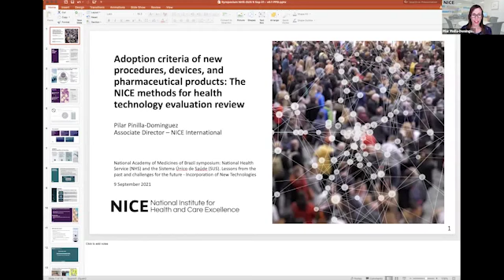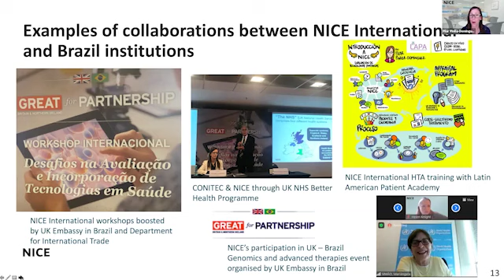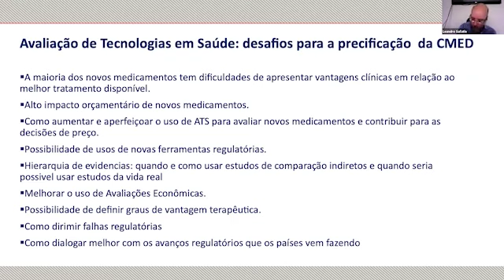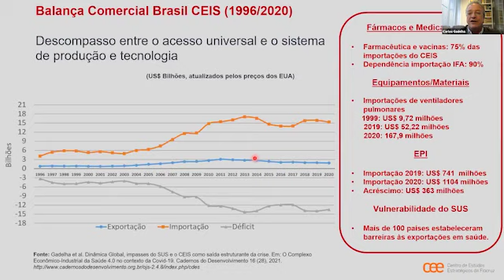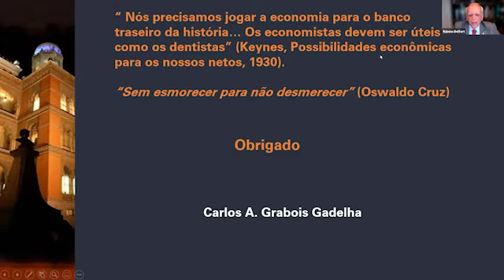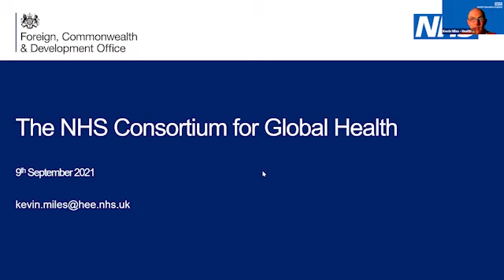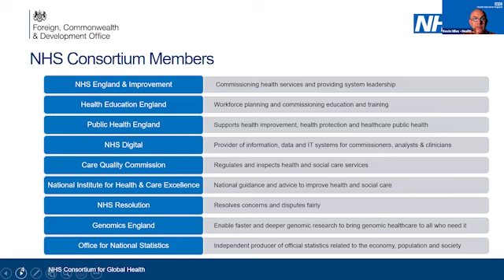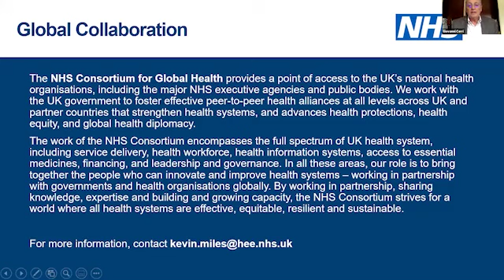National Health Service (NHS) and the Sistema Único de Saúde (SUS) - 9 de setembro de 2021 [PARTE I]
Simpósio – National Health Service (NHS) and the Sistema Único de Saúde (SUS): Lessons from the past and challenges for the future – Incorporation of New Technologies – 9 de setembro de 2021

Coordenação
Acad. José Gomes Temporão
Acad. Paulo Buss
Acad. Giovanni Cerri
Dr. Mauro Campos, Unifesp

Parceria: The Academy of Medical Sciences (UK) e Governo Britânico no Brasil

13h
Abertura
Acad. Rubens Belfort Jr., President of the National Academy of Medicine (Brazil)

13h05
Antecedentes históricos, o presente e o futuro
Prof. John Tooke FMedSci – University College, London (15 min)

Acad. José Gomes Temporão (15 min)

13h35
Comentários
Coordinator: Acad. Paulo Buss

13h40
Discussão

13h50
Critérios de adoção de novos procedimentos, dispositivos e produtos farmacêuticos
Prof. Pilar Pinilla-Dominguez – National Institute of Health and Care Excellence (15 min)

Dr. Leandro Safatle – Ex-Secretário executivo da Câmara de Regulação do Mercado de Medicamentos (CMED) e Fiocruz. (15 min)

14h20
Comentários
Coordenador: Dr. Mauro Campos

14h25
Discussão

14h35
Futuro dos Sistemas Nacionais de Saúde: desafios e perspectivas – Incorporação de Novas Tecnologias
Dr. Carlos Gadelha – Fiocruz (15 min)

Dr. José Carvalho de Noronha – Projeto Brasil Saúde Amanhã, Fiocruz (15 min)

15h05
Comentários
Coordenador: Acad. Rubens Belfort Jr.

15h10
Discussão

15h20
Oportunidades de Cooperação em Novas Tecnologias, Dispositivos, Medicamentos e Recursos Humanos
Prof. Kevin Miles – Better Health Programme, Health Education England (10 min)

Dra. Cindy Parker – Embaixada do Reino Unido no Brasil (10 min)

Acad. Paulo Buss – Fiocruz (CRIS) (10 min)

Acad. Giovanni Cerri – Projeto Saúde Digital (HC – FMUSP) (10 min)

16h
Comentários
Coordenador: Acad. Giovanni Cerri

16h05
Discussão

16h15
Mesa Redonda: experiências de Políticas Públicas
Prof. Dame Sue Hill – NHS England (10 min)

Prof. Phillip Shelton – Academic Health Science Network (10 min)

Dra. Vânia Canuto – Departamento de Gestão e Incorporação de Tecnologias e Inovações em Saúde (10 min)

16h45
Comentários
Coordenador: Acad. José Gomes Temporão

16h50
Discussão

17h
Protocolos Institucionais – Prioridades e Diretrizes. Barreiras à Incorporação de Novas Tecnologias
Dr. Mauro Campos – Universidade Federal de São Paulo (Unifesp)

17h15
Discussão

17h30
Encerramento

Sessão Ordinária da Academia Nacional de Medicina XXVI
Ano Acadêmico 192
18h
Abertura
Presidente da Academia Nacional de Medicina, Acad. Rubens Belfort Jr.

18h05
Comunicações da Secretaria Geral
Acad. Carlos Eduardo Brandão

18h10
Comunicações dos Acadêmicos

18h20
Sessão Restrita aos Acadêmico

20h
Encerramento